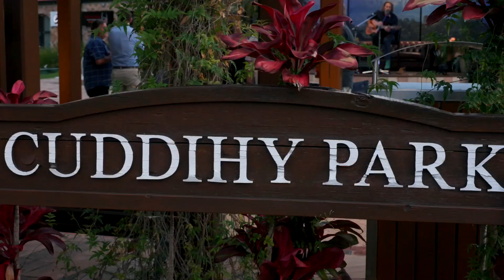STTA - Lann Levinge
Lann Levinge: Lann Levinge is a Kombumerri man as well as a descendant of William Duncan, one of the first white settlers in the hinterland area. He talks about growing up on the Gold Coast, how his cultural identities intersect, and his creative pursuits.

"Something to Talk about" Mudgeeraba 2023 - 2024 presents Glenn Tozer interviewing Lann Levinge.

Lann is a producer, musician, film maker, cultural leader and creative who works and engages with local schools, communities and major event stakeholders of the area.

Levinge Events is owned and run by Lann, the Gold Coasts very own First Nations owned and run creative company.